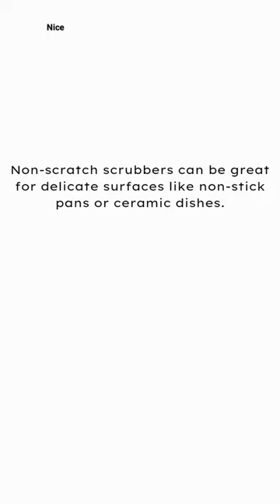Non scratch dishcloth scrubber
dish washing clothes
If you want to buy this product then what's app us -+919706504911